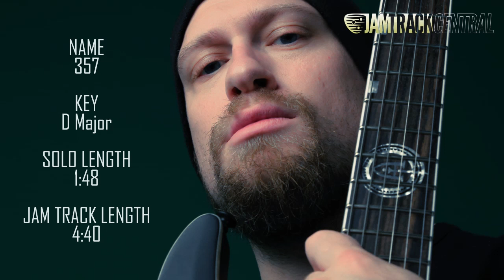Andy James 'Modern Metal Series 1' at JTCGuitar.com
Metal Axe-man Andy James is back with 10 awesome new audio tracks! This time around he aims to both test and tease you - and you're going to love it!

We all know that Andy can play mind-blowingly complicated riff after riff with scary ease. However many of us mere mortals can only just about make it through a handful of those epic licks successfully! So with that in mind Modern Metal Series 1 tones it down just a touch to allow a more accessible learning experience for a wider range of players!

These solo examples are hugely inspirational but are at a level that the intermediate player should be able to master (with of course, lots of practice!). And if you're an advanced player who just wants a good shred, then there is still a whole load of tasty new licks and techniques in there to keep you suitably busy and interested!

Modern Metal contains 10 astonishingly great Metal tracks all with a contemporary modern sound. After learning all 10 of Andy's solos you will have years of jamming enjoyment over these superbly produced jam tracks. They quite literally scream at you to pick up your guitar - and you're going to want to listen!

Modern Metal Series 1 comes complete with 10 solo example tracks in audio format, 10 solo backing tracks, 10 extended jam tracks and accurate TAB/Notation to help you nail each and every note!

Download right now, or Premium Members hit the +MyTracks button and get instant streaming access!